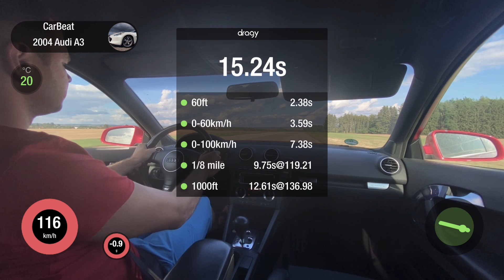Audi A3 3.2 V6 Quattro 184 kW / 250 PS, GPS 0-100 km/h, 1/8 mile, 1000ft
Audi A3 3.2 V6
Automatic gearbox
Quattro (AllWheelDrive, 4x4)
2004
184 kW / 248 HP / 250 PS
320 nM
117 kW / 1000 kg

Dragy GPS